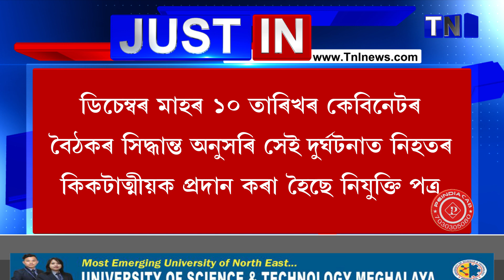মাজুলী ফেৰী দুৰ্ঘটনাত নিহতৰ নিকটাত্মীয়লৈ অনুকম্পামূলক নিযুক্তি